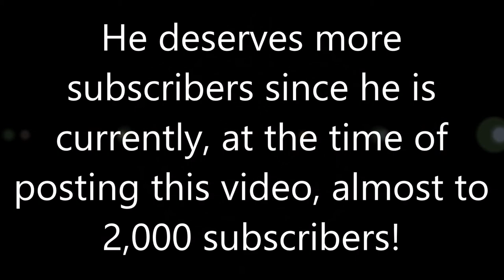Sub 2 Sim8n!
Just please, do it for the sake of him